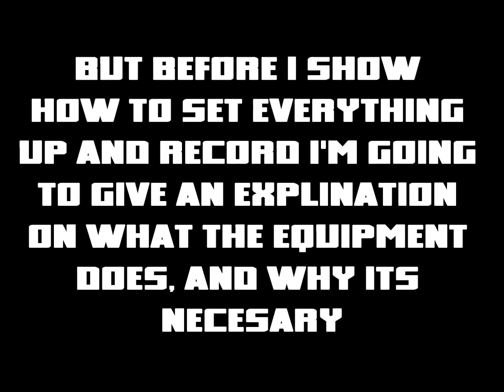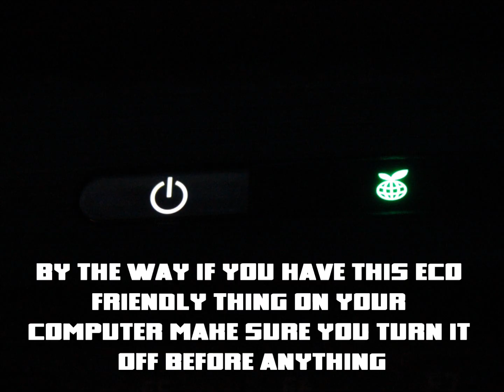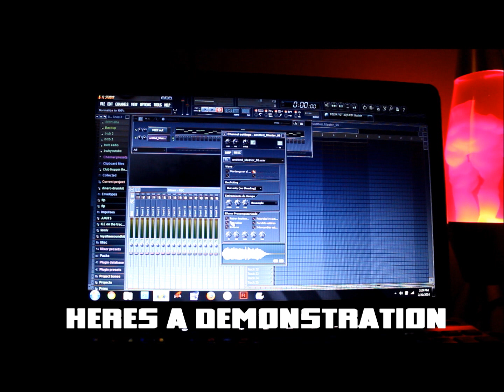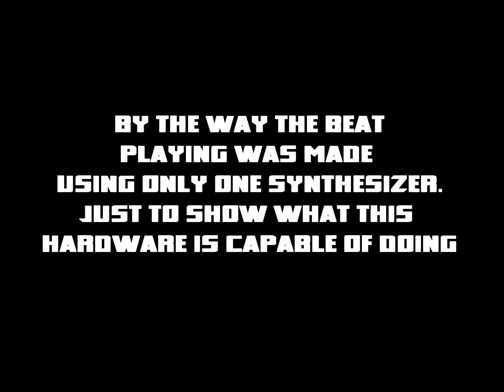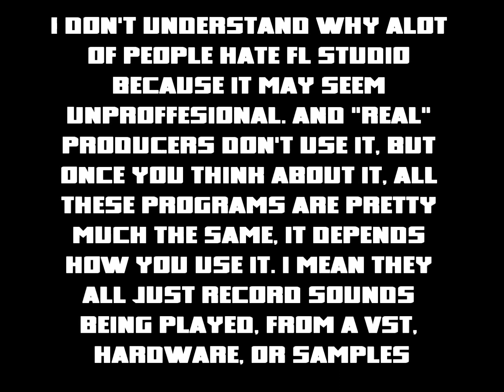HOW TO RECORD SOUND FROM EXTERNAL HARDWARE TO FL STUDIO (SYNTHESIZER/KEYBOARDS) GUTTA BEATZ JUUGIN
yo, hows everything going?
this video is intended for people who need help recording sounds into fl studio. i hope this video helped. please leave some feedback, good or bad. if this video did help i would appreciate it if you subscribed and or left a comment telling me you found this guide useful.
if you have any suggestions on what i should do in future videos please let me know.
follow @iamguttabeatz